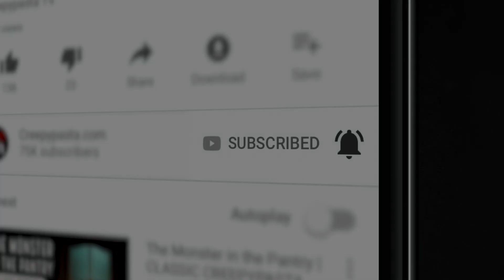My Wife Won't Stop Sleep Talking | Creepypasta.com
DON'T FORGET TO TIP THE AUTHOR! Use this link to support the author of this story by donating to him directly. Any amount helps:

Submit your own creepypastas!

The official Creepypasta.com YouTube channel is your home for creepy pastas, true scary stories, original horror fiction, and more, with new content uploaded every week!